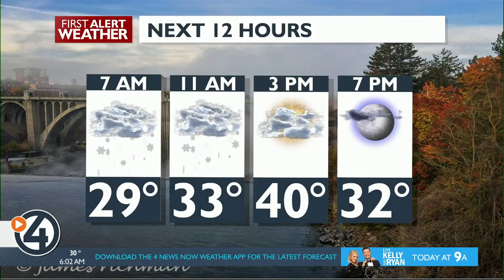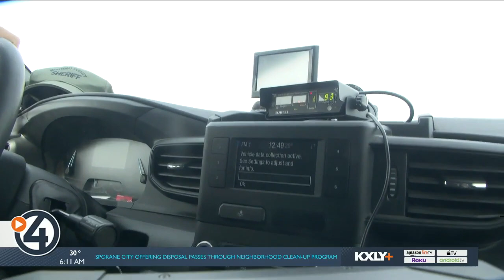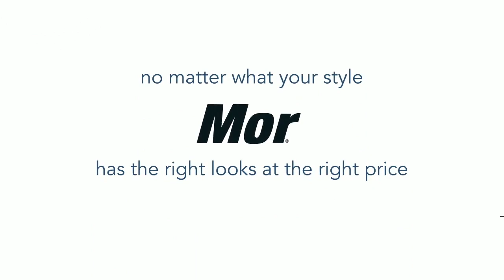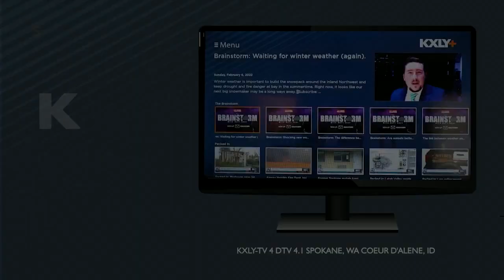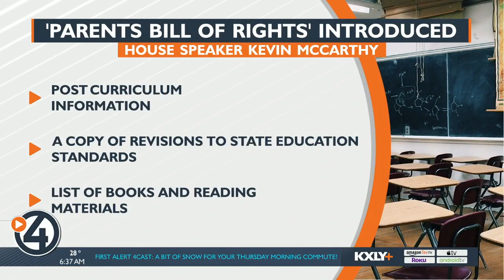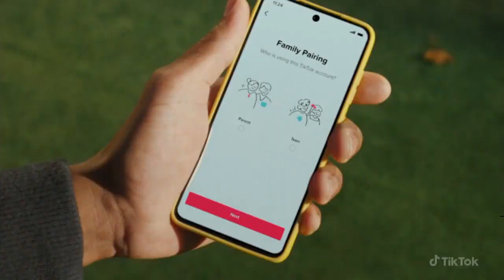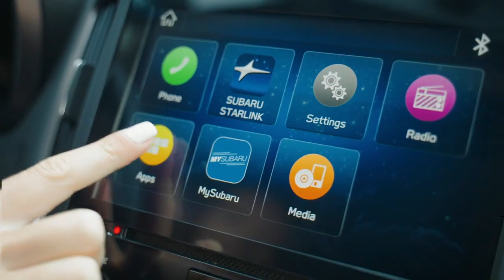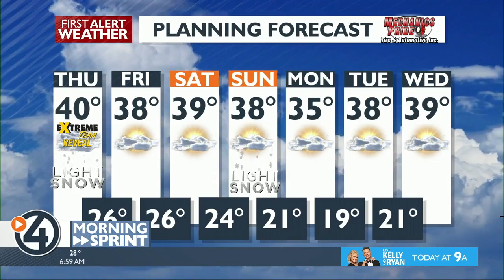WATCH: 4 News Now at 6 a.m. March 2, 2023